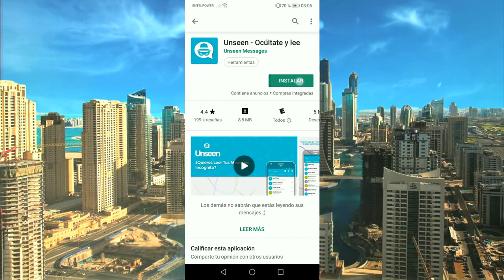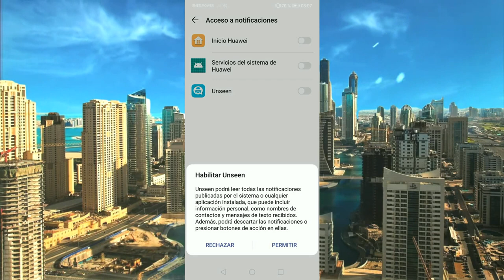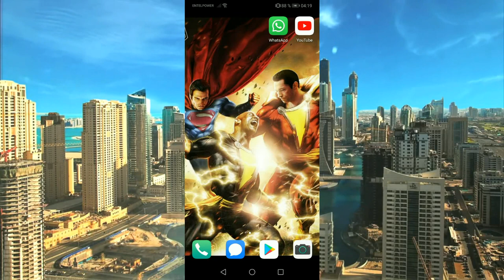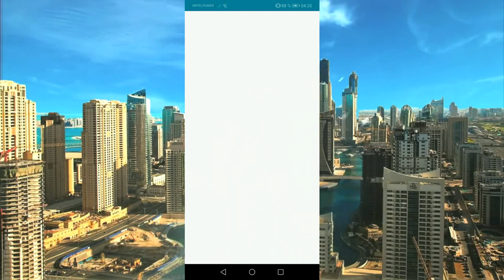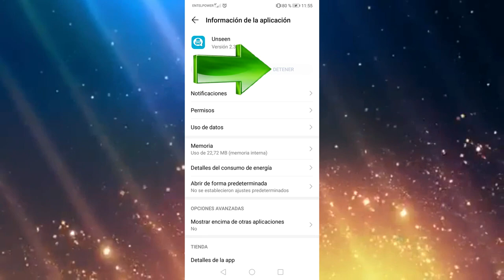Como ver mensajes eliminados de Whatsapp | Leer mensajes borrados WhatsApp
Y si deseas puedes hacerme una donación a PayPal y ayudarme a crear mas contenido:

Como ver mensajes eliminados de whatsapp es un problema que mucha gente tiene, ver los mensajes eliminados tampoco es tan complicado. Ver mensajes borrados de whatsapp

Así podremos ver y leer y recuperar un mensaje borrado en WhatsApp, recuperar un mensaje y conversación eliminada de WhatsApp con una gran aplicación que te ayudará mucho.

En este video veremos como ver esos mensajes eliminados de whatsapp. Muchos suscriptores me pidieron solucionar ese problema de whatsapp

Tutoriales de whatsapp o de cualquier otro video los publicaré según me los pidan.